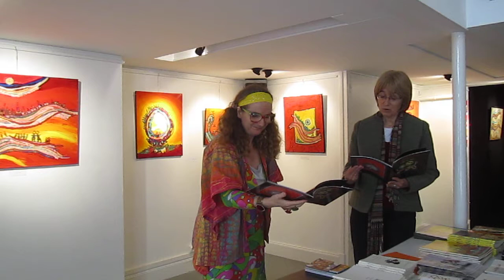Lecture d'Anne Poiré et Patrick Guallino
Une lecture d'Anne Poiré et Patrick Guallino à la galerie Pikinasso le 30 mars 2014. Des extraits de "L'abécédaire des animaux" , de "Tous les chats" et de "Quand le Père Noël était petit".